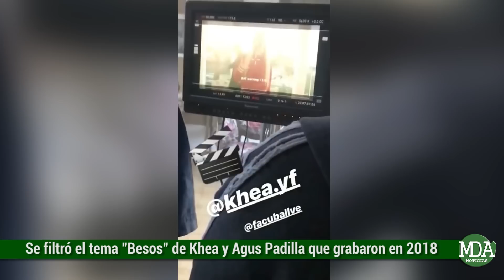Se FILTRÓ el TEMA de KHEA y AGUS PADILLA que NUNCA fue PUBLICADO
En las últimas horas se comenzó a viralizar la canción llamada “Besos” protagonizada por ambos artistas y bajo la producción de Omar Varela realizada en el 2018 que jamás fue lanzada públicamente por un conflicto entre las personas que manejaban las carreras de Khea y Agus Padilla.

Si bien nunca se supo fehacientemente cuál fue el problema que derivó en que se cancelara el estreno de la canción la realidad es que ya habían grabado hasta el videoclip y restaba muy poco para su lanzamiento.

Precisamente conforme contó Daykon, hace un tiempo atrás, la propia compositora uruguaya había realizado una transmisión en directo a través de su cuenta oficial de Instagram en donde aclaró lo que había ocurrido.

Finalmente todo se vio truncado por un hecho ajeno a los cantantes que mantuvieron una buena relación. Mucho se especuló al respecto de la intervención de la productora Mueva Records la cual en ese entonces terminó rompiendo con Khea, aunque nunca hubo confirmación oficial al respecto.

En una entrevista realizada por Flow Italiano, Agus había afirmado que veía prácticamente imposible que se publicara el tema formalmente.

De todas maneras hace unos días atrás comenzó a circular la versión filtrada no oficial y a pesar que han pasado casi 4 años, hubo centenares de comentarios por parte de los usuarios que sostenían que era un buen tema musical y deseando que lo lancen con el videoclip oficialmente que habían filmado en 2018.